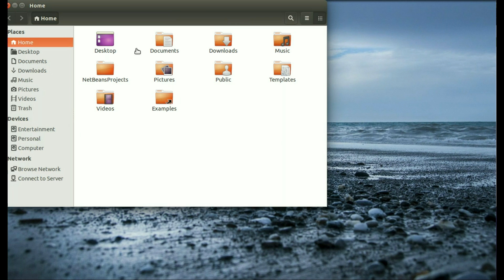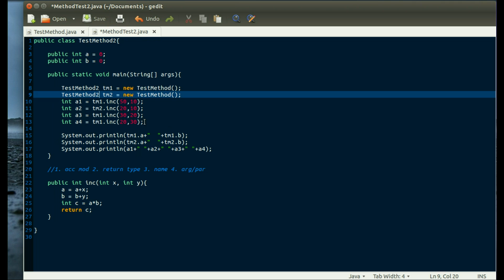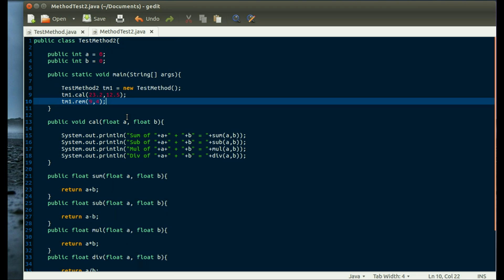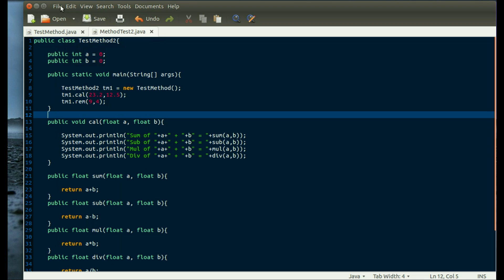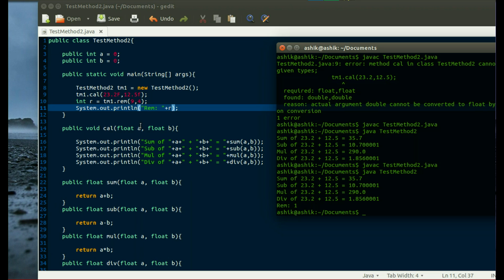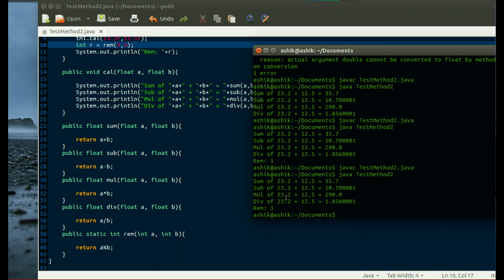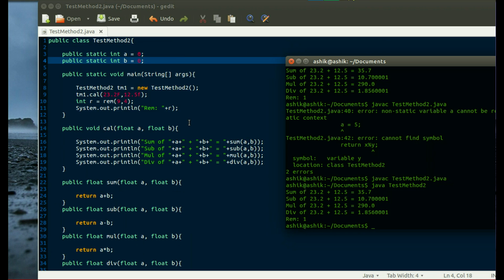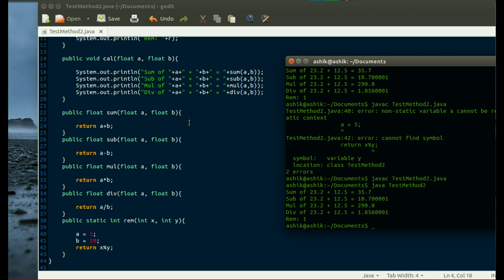7. Java Programming In Bangla ( More on Method )( বাংলায় )